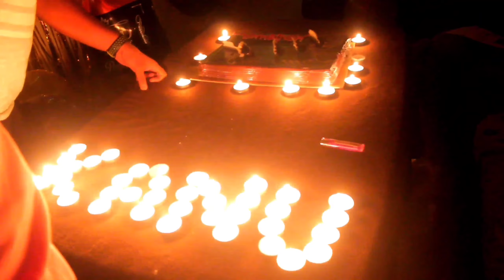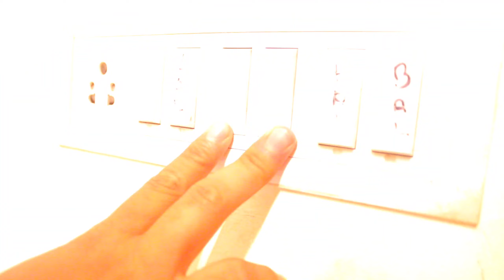Lonavala Villa With Pool Under 7000Rs | Best Budget Villa In Lonavala | Gaurav Gap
Hello Everyone,
This villa is located in the centre of Lonavala. let me give you the details of this villa.

🏡 Ashiyana villa 🏡

Aminitetes
🏡3bhk with private villa🏡

🏡private swiming pool (pool time 9am to 9pm)🌊🏊‍♀️

🏡Care taker available

🏠Speakers available(use time 9am to 9pm

🚗parking available🚗

🏡fridge available

📺Tv available📺

    ⭐NEAR POINT ⭐
1) Vishapur fort 2) Lohgad fort 3) Karla cave 4) Bhaje cave 5) bhaje waterfall 6) Wet n Joy 7) Bhushi

Social Handle -